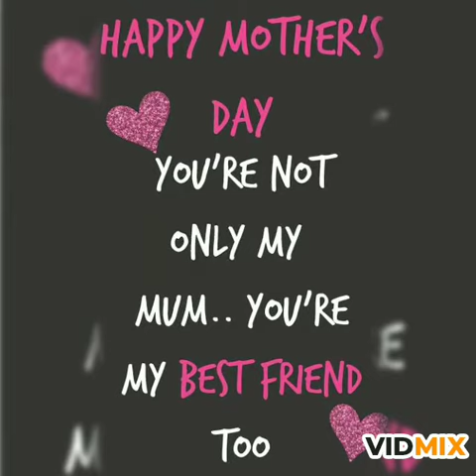Mother's day class 5 May 12, 2020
Award of appreciation to mom